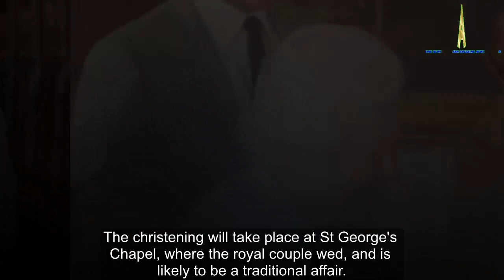Meghan Markle Baby Archie christening: Is THIS why the Queen won’t be at baby Archie’s christening?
Meghan Markle and Prince Harry's son, Archie, will be christened next month at Windsor Castle's St George's Chapel

The Queen will not attend baby Archie's christening, it is claimed.

Meghan Markle and Prince Harry 's son will be christened next month, however, the monarch is not expected to be at the event.

Senior royals are said to be going to the ceremony, and Meghan's mum, Doria Ragland, will also likely be in attendance.

However, the Queen will miss the occasion because of prior commitments, a report says.

The Palace confirmed that the Queen will be absent, according to the Daily Express .

The monarch also skipped last year's christening for Prince Louis - William and Kate Middleton's third child.

However, she was able to make the ceremony for Zara and Mike Tindall's daughter Lena this year.

Meghan's mum Doria Ragland is flying back to the UK to be at Archie's christening.

She moved in with Harry and Meghan after the birth to help her daughter, however, she recently returned home to California, US.

The christening will take place at St George's Chapel, where the royal couple wed, and is likely to be a traditional affair.

It is believed the religious ritual will be carried out by the Archbishop of Canterbury, Justin Welby, and the Dean of Windsor, David Conner.

Prince Charles, Harry's father, is expected to attend, alongside his wife Camilla.

The Duke of Sussex's brother, Prince William, and wife Kate Middleton will also be at the ceremony, potentially with their children George, Charlotte and Louis.